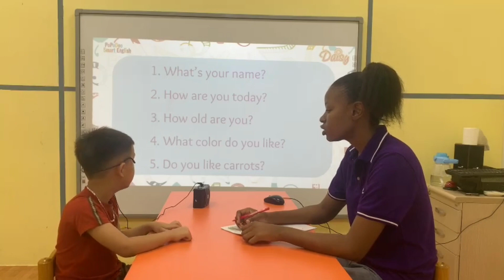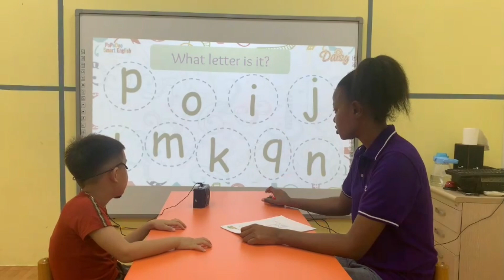PSE B5 - James - Bebedoo 3